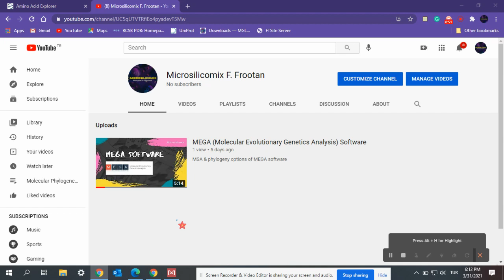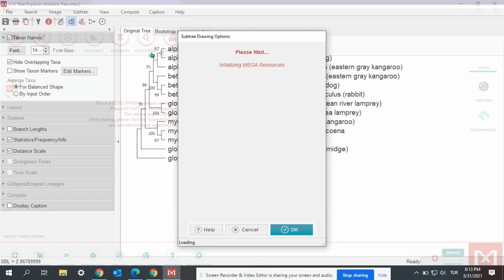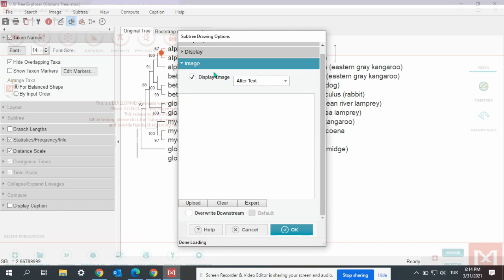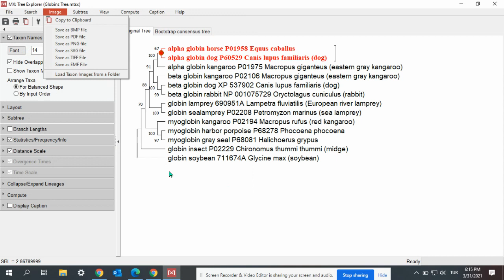How Can I Edit my Phylogenetic Tree by MEGA Software?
The easiest way to edit you phylogeny!